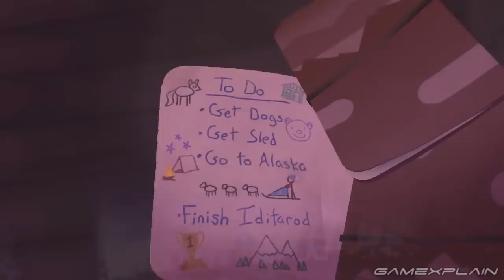Switch Nindies Spring Showcase DISCUSSION: Cadence of Hyrule, Cuphead, Blaster Master Zero 2 & More!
Nintendo's Switch Indies Showcase featured plenty of surprises including Cuphead, the Zelda spin-off Cadence of Hyrule, Blaster Master Zero 2, and The Red Lantern! We give our thoughts on the presentation and what we're excited to play in our latest discussion!

Follow GameXplain!